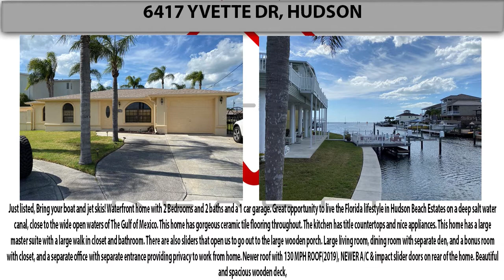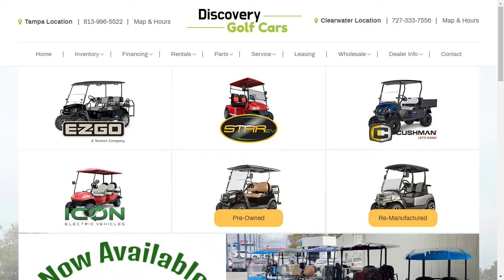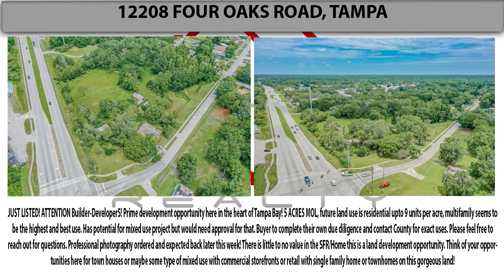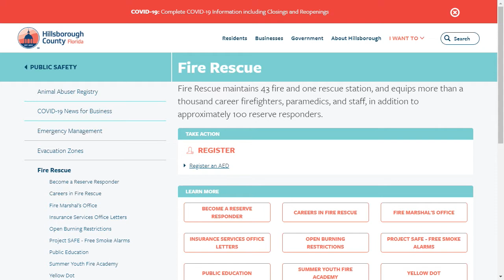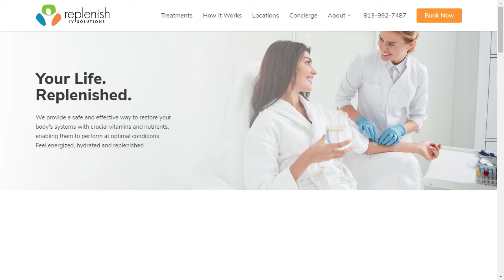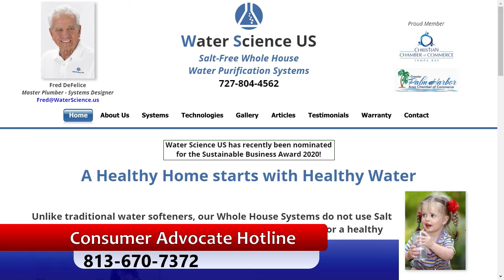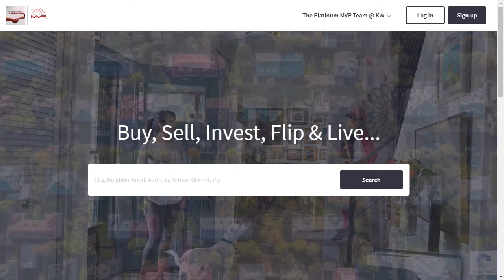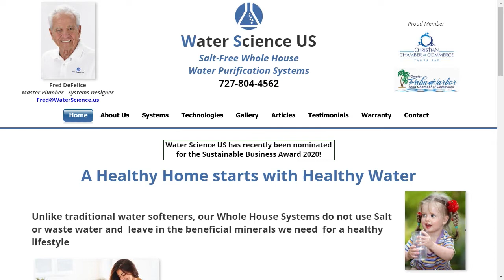The Consumer Quarterback Show July 15, 2020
HCFLGov.net
meet Hillsborough county fire chief Dennis Jones, he explains his background and how he got to his current position...we discuss how fire stations are built and where they are located throughout the county
-learn how to get ready for fires,hurricane season...have a plan

Fred deFelice - Waterscience.us
Waterscience.us
-learn what is in your drinking water, Fred offers some info on how to clean up your drinking water and special incentives for folks who purchase his system
-many compounds do NOT breakdown over time, they concentrate and create a toxic problem that can make health problems and destroy pipes in your home
FREE testing and install...give Fred a call

platinummvpteam.kw.com
platinummvpteam.kw.com

Brandon Rimes
30522 US Hwy 19 N Ste. 107
ConsumerQB.com
platinummvpteam.kw.com